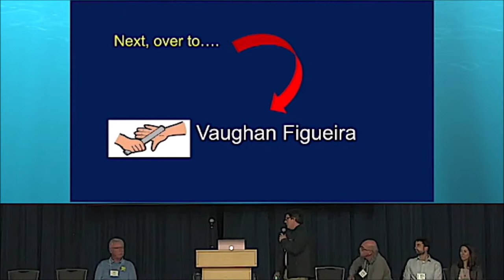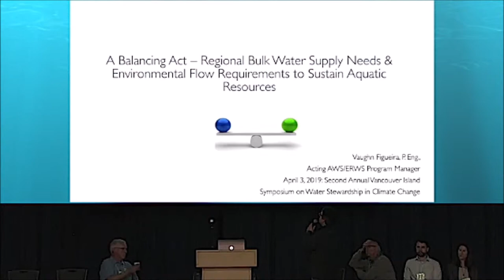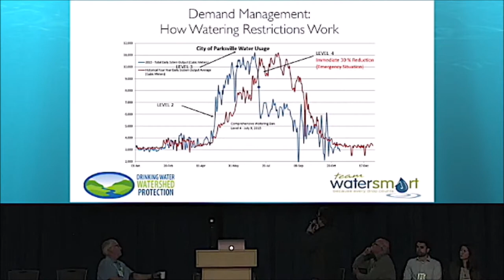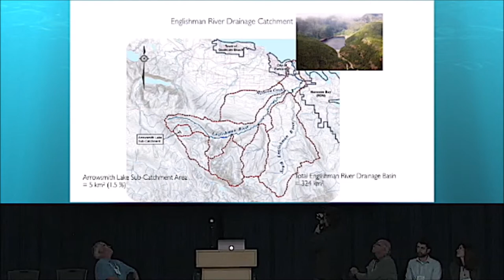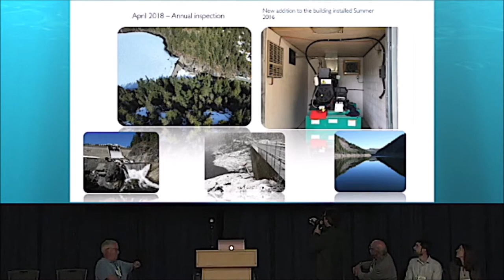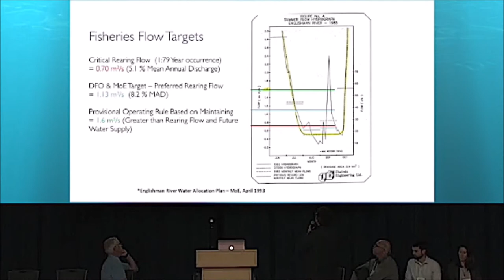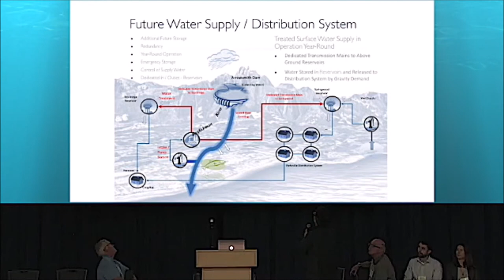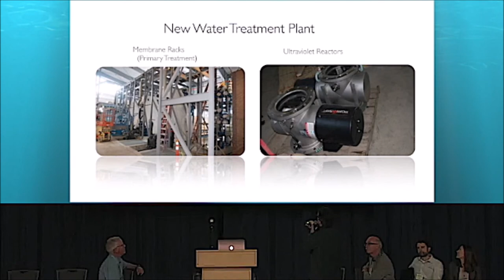Parksville 2019 Water Stewardship Symposium – Englishman River Water Service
“After the Arrowsmith Dam was built, most of the time we have been able to stay above the minimum fisheries baseflow requirement which establishes an operating rule,” stated Vaughan Figueira, City of Parksville’s Director of Engineering.

The Parksville 2019 organizing committee selected the Englishman River as the Day One panel theme because it is a great story of long-term collaboration; and with the MVIHES stewardship group playing a catalyst role to facilitate restorative outcomes.

A 5-person team primed the audience with overview-type presentations. The panel comprised Peter Law (stream stewardship), Vaughan Figueira (municipal water supply), Gilles Wendling (surface water-groundwater interaction), Domenico Iannidinardo (forestry) and Julie Pisani (water quality).

VAUGHAN FIGUEIRA'S TOPIC: A Balancing Act – Regional Bulk Water Supply Needs & Environmental Flow Requirements to Sustain Aquatic Resources

The ERWS is a joint venture between the City of Parksville and the RDN. It comprises the 20-yr old Arrowsmith Dam, a new river intake (2018) and a water treatment facility (2019). System operation is guided by this statement: “An environmentally sensitive use of water to improve fish habitat and domestic water supply.”

The impact of wetter winters and drier summers on the seasonal water balance creates operational challenges in sustaining environmental flows.

ARE YOU CURIOUS ABOUT THE PARKSVILLE 2019 SYMPOSIUM? THEN CONTINUE READING:

The City of Parksville was the setting for the second in the annual Vancouver Island symposium series on water stewardship in a changing climate. Close to 200 delegates attended this 3-day event.

Parksville 2019 comprised a field day followed by a 2-day symposium. Dave Derrick was the star attraction for the field day. The symposium headliner was Storm Cunningham, author of The Restoration Economy and two other books on how to decrease our destructive footprint while at the same time increasing our restorative footprint.

Delegates came from far and wide – from Sooke at the southern tip of Vancouver Island to the small town of Port McNeil on the northeast coast; from the Metro Vancouver region on the mainland east to the province of Alberta; and from Washington State, Virginia and Mississippi in the United States.

At the conclusion of the event, the Organizing Committee conducted an online survey. This provided both a remarkable quantitative measure and gratifying qualitative feedback on how well Parksville 2019 had achieved program objectives and desired outcomes.

THE STORY OF PARKSVILLE 2019 IS TOLD IN A MAGAZINE-STYLE NARRATIVE TITLED “RE-CAP AND REFLECTIONS”:

The “re-cap and reflections” document was written for two audiences – first and foremost, for those who attended Parksville 2019 and wish to have an accessible and quotable reference document at their fingertips, so that they can share the story with others; and secondarily, for those who have heard about Parksville 2019 and are curious to learn more about the ‘story behind the story’, so that they may understand why this event represents a watershed moment for so many who were there.

Download a PDF copy of the Re-Cap and Reflections document